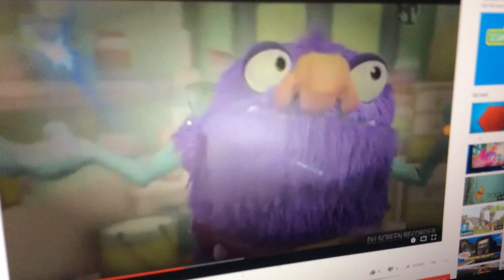Abby’s flying fairy school Mickey Mouse clubhouse 26